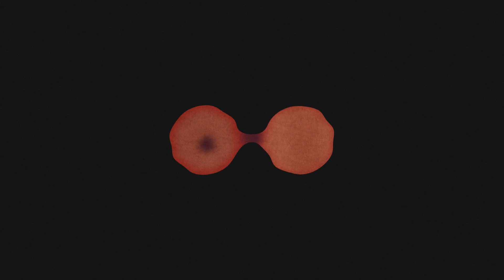Krebserkrankungen in Deutschland: Der bösartige Fehler im System | Health Celerates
Krebs ist eine der häufigsten Todesursachen in Deutschland. Das Motto "Je früher, desto besser!" gilt für viele Aspekte im Zusammenhang mit Krebs, einschließlich Therapie, Diagnose und Wissensbildung. Wusstest du zum Beispiel, dass Brustkrebs, Prostatakrebs, Lungenkrebs und Darmkrebs die häufigsten Krebsarten sind und dass sie etwa die Hälfte aller Fälle ausmachen?

Das persönliche Erkrankungsrisiko hängt dabei von vielen Faktoren ab, einschließlich genetischer Veranlagung und Umwelteinflüssen wie Rauchen, Alkoholkonsum und Ernährung. Ein gesunder Lebensstil kann also das Risiko reduzieren, aber Krebs kann auch ohne erkennbare Ursache auftreten.

Frühzeitig über Krebs Bescheid zu wissen, ermöglicht eine bessere Bewältigung dieser beängstigenden Erkrankung und die Einschätzung des persönlichen Krebsrisikos. Genau aus diesem Grund erklärt dir PD Dr. med. Niklas Gebauer, Oberarzt, Facharzt für Innere Medizin und Hämatologie-Onkologie sowie Facharzt für Allgemeine Innere Medizin am Universitätsklinikum Schleswig-Holstein (🔗 Campus Lübeck, ) alles Wichtige zum Thema Krebs.

❗️Und bitte denk daran: Es gibt etablierte Früherkennungsverfahren für verschiedene Krebserkrankungen, die dazu beitragen, diese Krebsarten in einem frühen Stadium zu erkennen und zu behandeln. Nimm also die Möglichkeit der Früherkennung wahr.❗️

➡️ Früherkennung bei Brustkrebs: ab 30 Jahren jährlich zur Tastuntersuchung, ab 50 Jahren alle zwei Jahre zur Mammographie.

➡️ Prostatakrebs: ab 45 Jahren jährlich zur Tastuntersuchung und wiederholtes Bestimmen des PSA-Werts.

➡️ Darmkrebs: ab 50 Jahren einmal im Jahr kostenlos den Stuhl auf Spuren von Blut untersuchen lassen und ab 55 Jahren ab zur Darmspiegelung.

📖 Das Video im Überblick:
0:31 Definition
4:06 Risikofaktoren
7:23 Behandlung und Früherkennung

Für Österreich:
Notruf / Rettungsdienst: 112 / 144
Seelsorge: 142

Für die Schweiz:
Seelsorge: 143